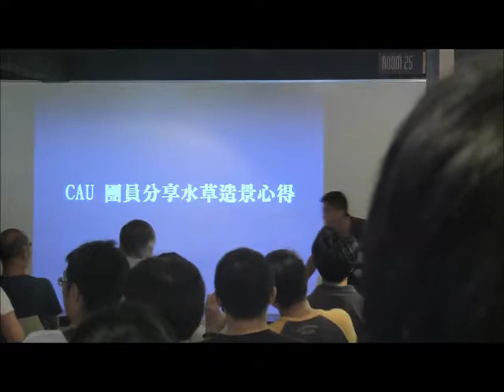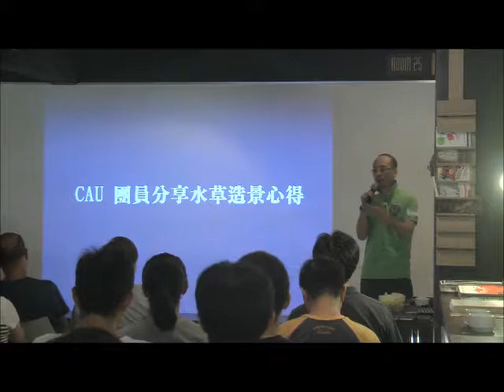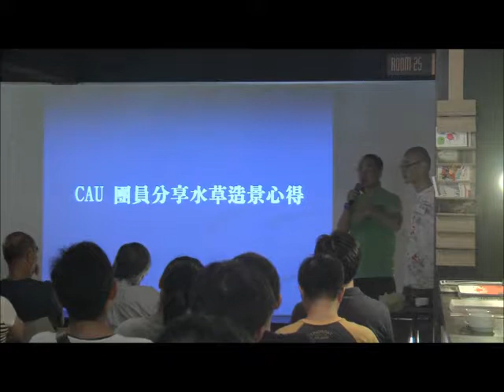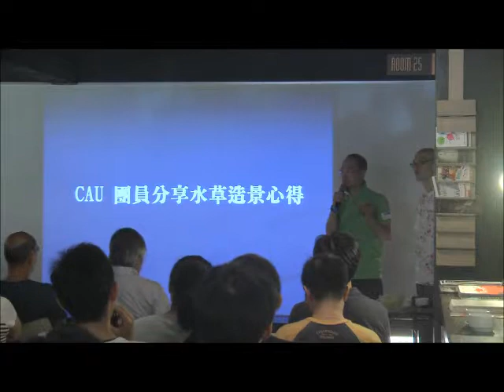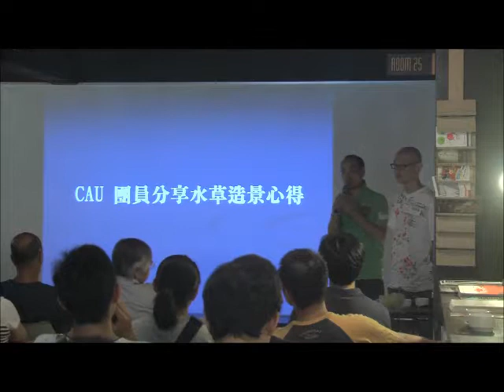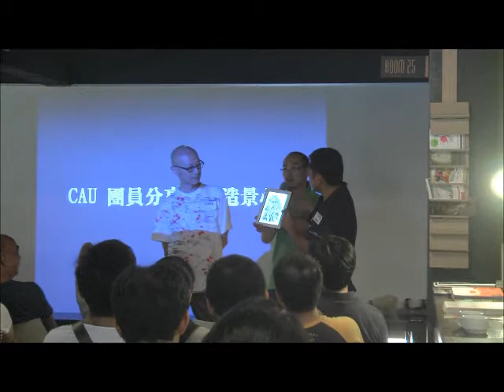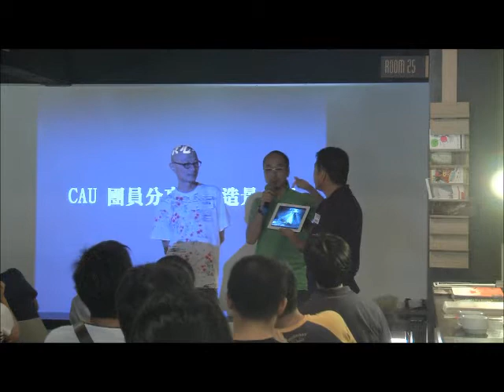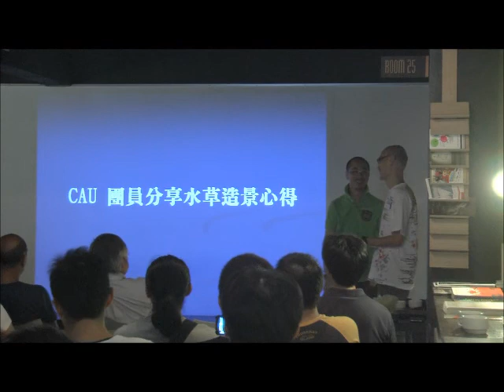蝦米攏共十周年聚會 101-06-10 part7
蝦米攏共 網站十周年囉，感謝大家的支持，上傳聚會的錄影讓沒到的朋友也可以參與 :)